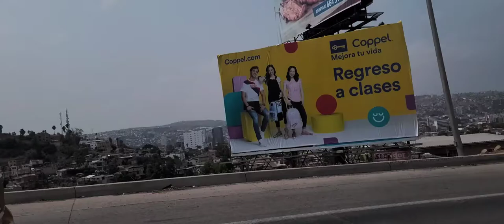Baja Beach Fest was lit!!!-Vlog kinda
Weekend 2 was really lit and i really liked it i made some friends i got in love with one girl from Sonora and I couldn't ask for her number because I got pushed away from 3 girls and I meet a famous youtuber from Mexico
ALL Love to Wereverwero!!
Baja Beach fest was an amazing experience and im ready for next year Baja Beach Fest!!